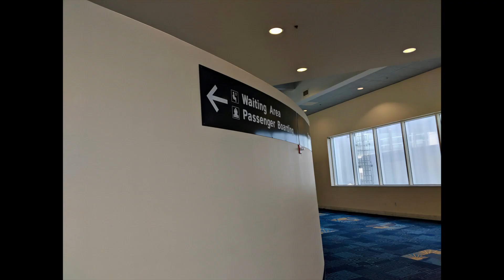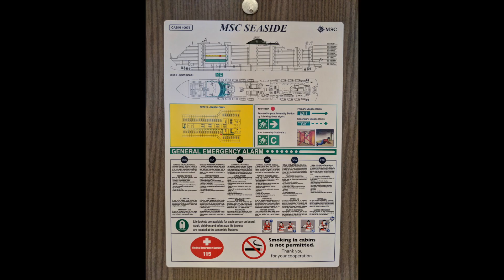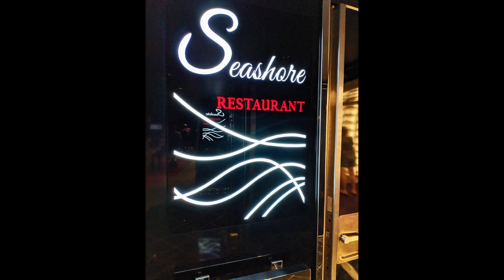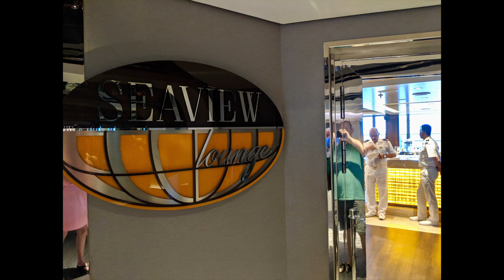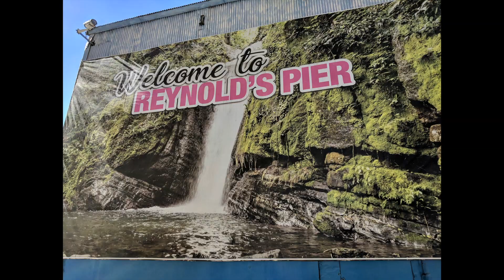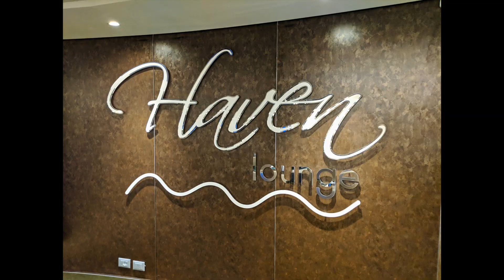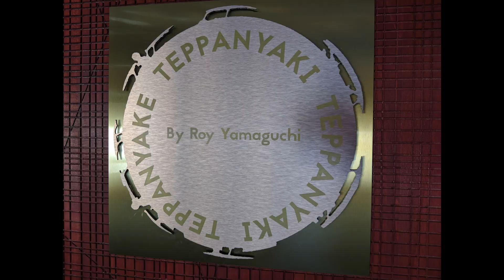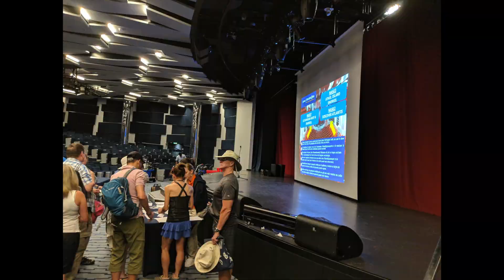MSC Seaside Western Caribbean Cruise December 2018 photos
Photos while onboard the MSC Seaside December 1, 2018 cruise